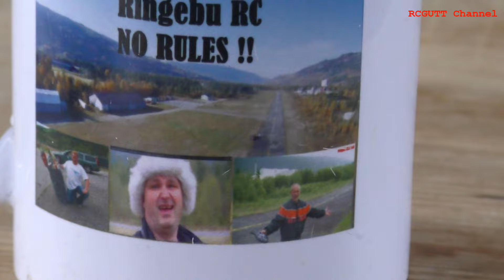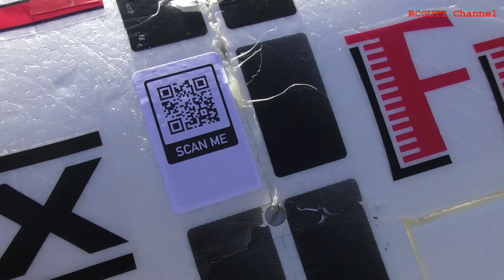RC flying - RC Planes - Sbach 342 O.S 95AX - Serena-LT - Handsome RC Playboys - Panasonic HC-VX878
🪄 Finally we are back at Frya for more RC action.
RC plane engine, RC plane crashes, great flying, nice RC models, super day, maiden flights.  RCmodel fails and funRCgutt - RC gutt - RC gutten Crash video - Funny accidents - How to crash - RC Flying humor channels - fails and accidents - how to fly RC crazy people
EPO Multiplex funcub
4s Multiplex model planes
E-Flite Commander mPd 1.4m PN 4s lipo
Multiplex FunCub with retracts
Panasonic HC-VX878
Align Trex 450se
Sbach 342 O.S 95AX
O.S 95AX engine
Serena lt rc model